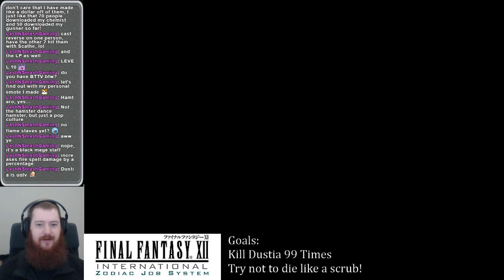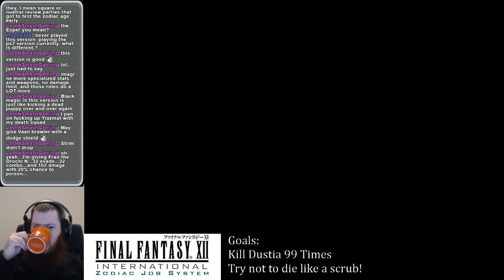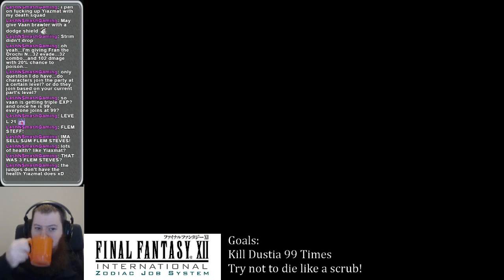FFXII Zodiac Job System: Powerleveling to max before the Remaster comes out: Stream 3 "Dustia"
Had a lot of fun in today's stream, I ground up 99 Pheonix Downs offline between Day 2 and Day 3, and we bagged ourselves 99 Dustia kills!  Much XP and Gil was our reward!

Sadly, we didn't get QUITE enough xp, so... we're gonna do this again.  I will farm up another 99 Phoenix Downs, and tomorrow we will kill ANOTHER 99 Dustias, which should get us to a Quickening and our level to somewhere in the early 30's.  After we have both a quickening and are roughly level 30, we will go Dive Talon hunting!